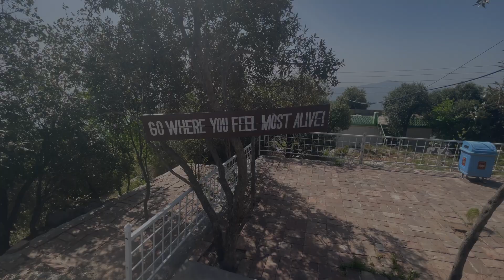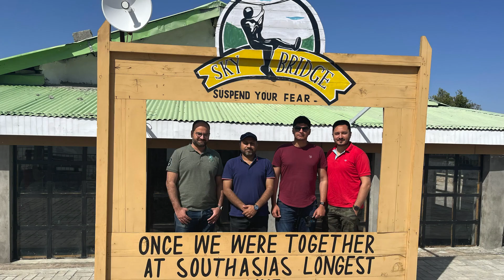Cheerat Zip Line South Asia's Longest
South Asia's Longest Zipline located at Cherat KPK.
Total distance: 1.6km / 1600 meters.
Speed: 75-95 kph.
TICKET PRICE: 2500 pkr / person (as of MAR-22)

CAMERA:IPHONE-12 Pro Max | Go-Pro HERO 10